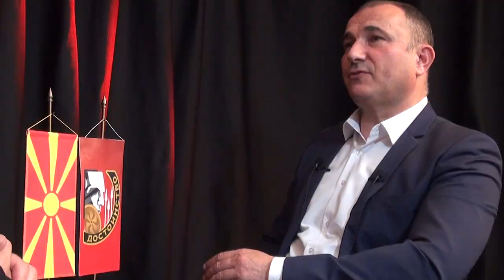ВИСТИНАТА ЗА ЉУБОТЕНСКИ БАЧИЛА раскажува Зоран Китановски, Воени Раскази Епизода 2, Стојанче Ангелов